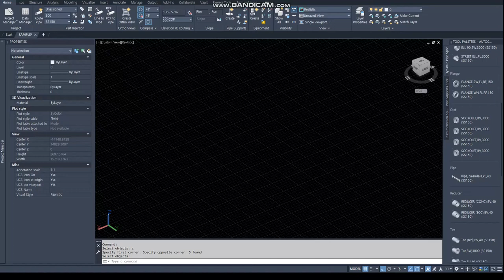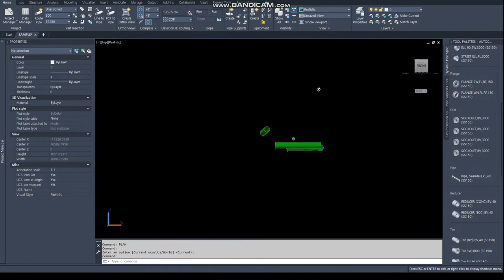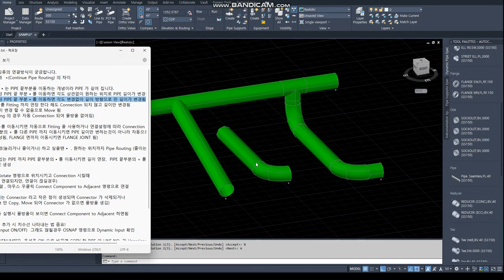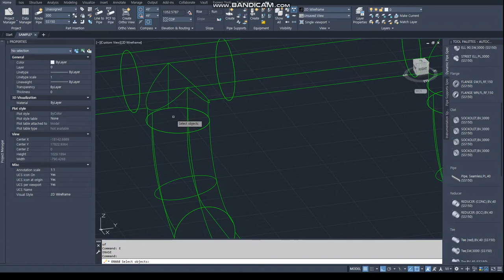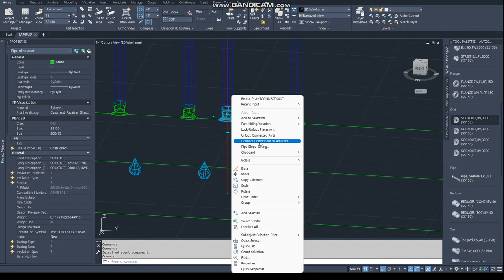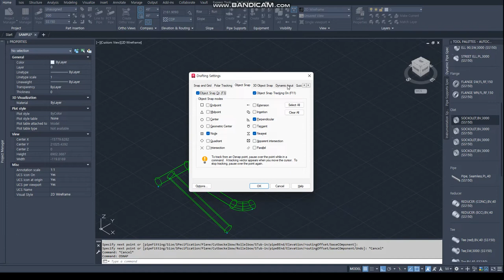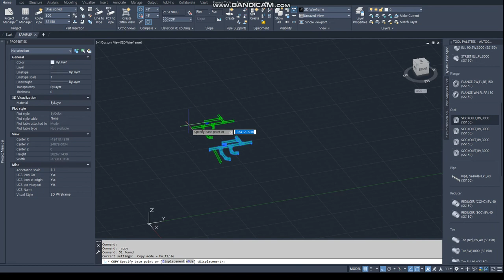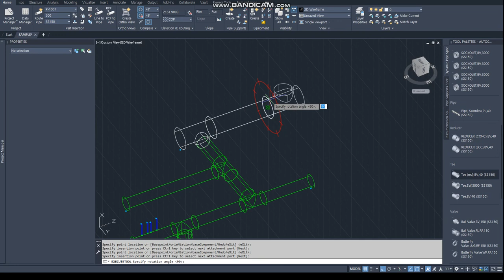[AP3D] • (Move Part)? + (Continue Pipe Routing)? , Connect Component to Adjacent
1. 파이프 및 피팅류의 연결방식이 궁금합니다.
  • (Move Part) 과  +(Continue Pipe Routing) 의 차이

-  PIPE 끝 부분의 • 는 PIPE 끝부분을 이동하는 개념이라 PIPE 가 길어 집니다.
-  양쪽이 Open 된 PIPE 끝 부분 • 를 이동하면 각도 상관없이 원하는 위치로 PIPE 길이가 변경됨
-  한쪽이 Close 된 PIPE 끝 부분 • 를 이동하면 각도 변경없이 길이 방향으로 만 길이가 변경됨
-  PIPE 끝 부분 • 를 Fitting 까지 연장 한다 해도 Connection 되지 않고 길이만 변경됨
-  FITTING 은 길이 변경 할 수 없음으로 Move 됨
   (Fitting to Fitting 의 경우 자동 Connection 되어 물방울 없어짐)

- PIPE 끝부분의 +를 이동시키면 자동으로 Fitting 을 사용하거나 연결설정에 따라 Connection 됨
  (만약 PIPE 끝부분의 + 를 다른 PIPE 까지 이동시키면 PIPE 길이만 변하는것이 아니라 자동으로
   FITTING 이 생성됨, FLANGE 면까지 이동시키면 FLANGE JOINT 됨)

* PIPE 길이만 변경(늘리거나 줄이거나) 하고 싶을땐 •  , 원하는 위치까지 Pipe Routing (줄이는건 않됨) 할땐 +

ex) 높이 차이가 있는 PIPE 까지 PIPE 끝부분의 • 를 이동시키면 길이 연장,  PIPE 끝부분의 + 를 이동 시키면
     ELBOW + TEE 생성

2. Move, Copy, Rotate 명령으로 위치시키고 Connection 시킬때
   (보통 자동으로 연결되지만, 연결이 끊길경우)
- + 클릭 해서 연결 , 마우스 우클릭 Connect Component to Adjacent 명령으로 연결

(모든 연결 부분에는 Connector 라고 작은 점이 생성되며 Connector 가 삭제되거나
 간혹 Component 만 Copy, Move 되어 Connector 가 없으면 물방울 생김)

* Move , Copy 등 실행시 물방울이 보이면 Connect Component to Adjacent 하면됨

3. 배관 및 피팅류 추가 시 치수선 나타내는 법 좀요!
   F12 (Dynamic input ON/OFF)  그래도 않될경우 OSNAP 명령으로 Dynamic Input 확인

4. PLANTCOPYLINENUMBER  옵션을 ON 으로 바꾸면 COPY 한 PIPE 의 LINE NO. 가 Unassigned 되지 않고
   그대로 복사됨

5. Fitting 삽입시 1. Ctrl 키를 누루거나 2. N 입력 엔터치거나  3. 아래화살표키 두번 누르고 엔터 치면
   삽입되는 Fitting End Point 가 변경됨
   TEE 삽입시 , End Code 가 다른 Fitting (PL x Thr'd Nipple 등) 삽입시 유용함